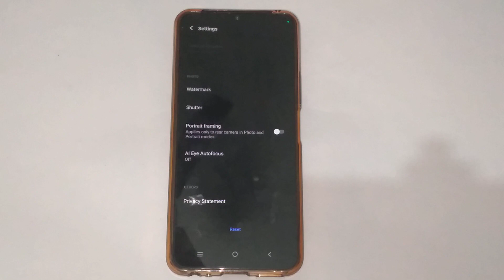How to reset camera in vivo y20,vivo y20 me camera ko kaise reset kare